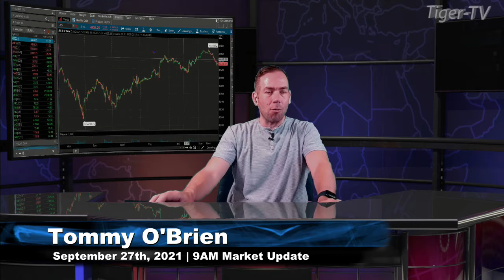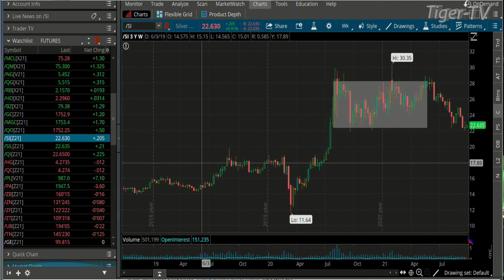September 27th, 9AM Market Update on TFNN - 2021